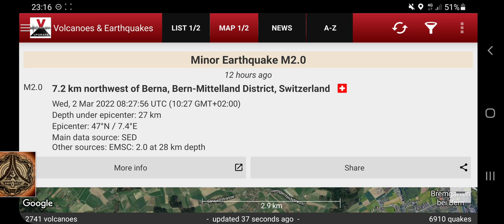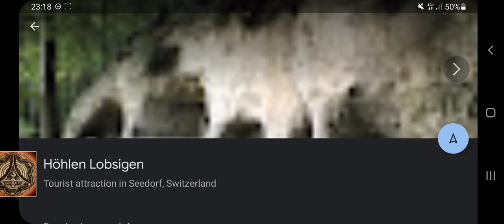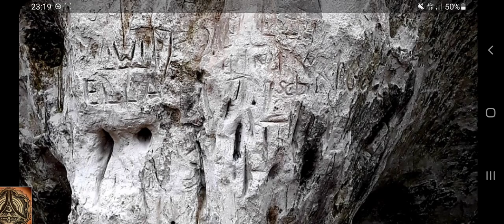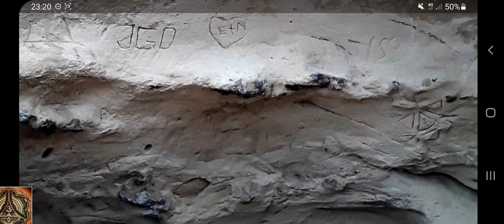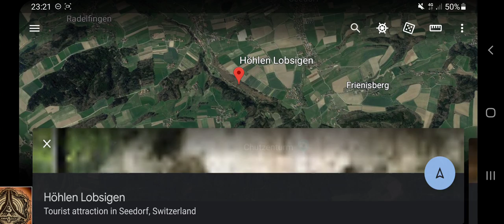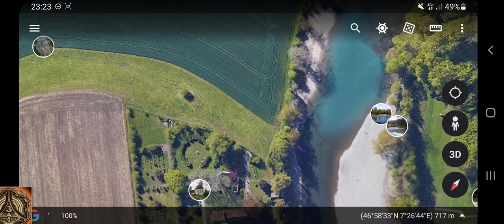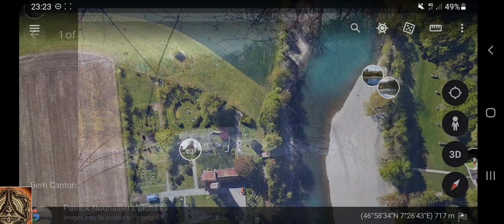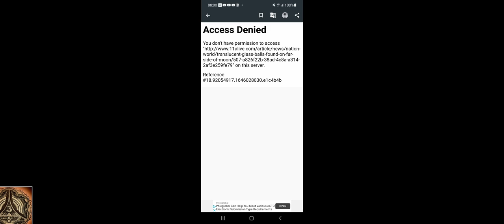Clouds, Caves, River bend and a spoon wich exists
Eyecandy...

googleEarth.com
type in
Lobsinger Höhlen

Earthquake M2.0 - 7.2 km northwest of Berna, Bern-Mittelland District, Switzerland - Wed, 2 Mar 2022 08:27:56 UTC (10:27 GMT+02:00) - 13 hours ago